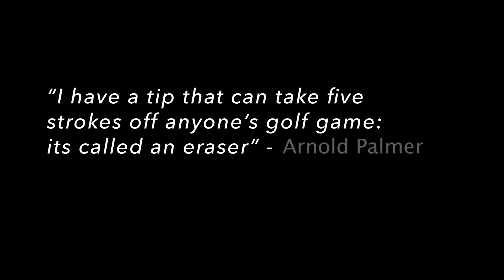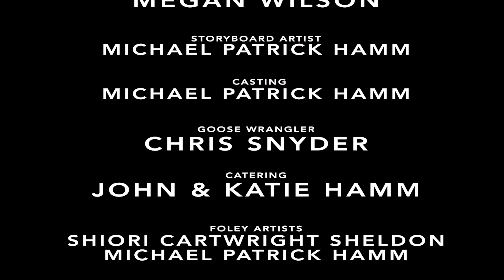DOUBLE BOGEY The Web Series | Episode 2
DOUBLE BOGEY | Episode 2
The Web Series
The continuation of the web series. CHECK IT OUT!
JORDAN PHIPPS as Talia
STEPHEN BREDFELDT as Tom
Introducing...
CHRISTOPHER TYACK as Dick

Michael Patrick Hamm
Edited by,
Michael Patrick Hamm & Shiori Cartwright Sheldon
Sound Recordist,
Chris Snyder
Cinematography,
Michael Patrick Hamm
1st AC
Michael Huang
Music Composition
Jamie Becker Music
EXECUTIVE PRODUCERS
SEAN MATHEW O'MEALLY,
JAMES & ROSE CUDDY,
CHRIS HAMM,
CHRISTOPHER CUDDY,

PRODUCERS
BARBARA LAVELLA,
MISSY KOZAR,
WAYNE MATYCHUK
LAURINDA
MOM & DAD

MADE BY
MPH PICTURES

Lenses used